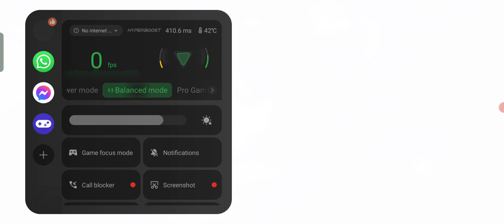lonely played - all gone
Calling to my all fans! Tonight we're kicking off the stream with some intense my gameplay. Tune online to watch me battle it out against some of the best players in the world. See you then!'

If you enjoy just ❤️sub🥰 for me! Really appreciate ⚡sub!